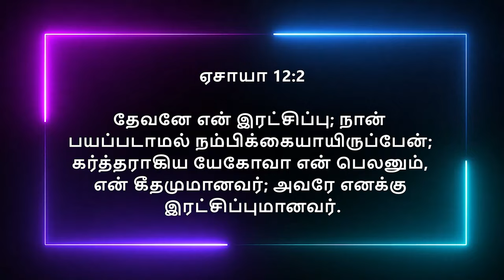Today Bible Verse In Tamil | 08/06/2024 | VISUVASAM TV | விசுவாசம் டிவி